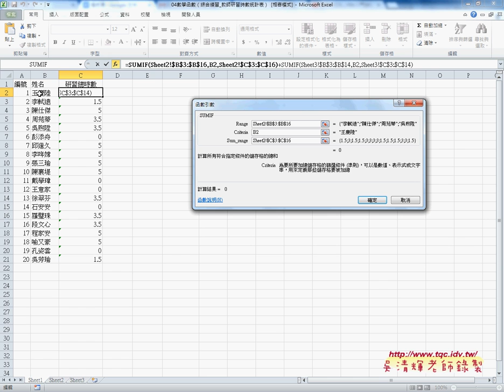05 如何利用SUMIF加總研習時數EXCEL VBA雲端資料庫 吳老師2